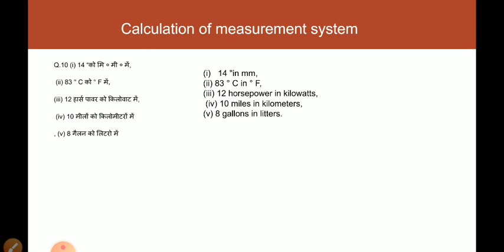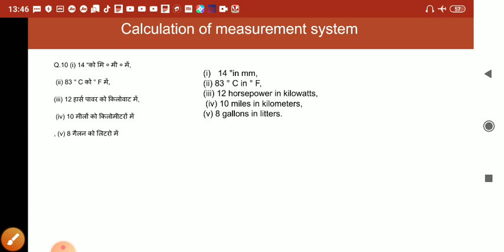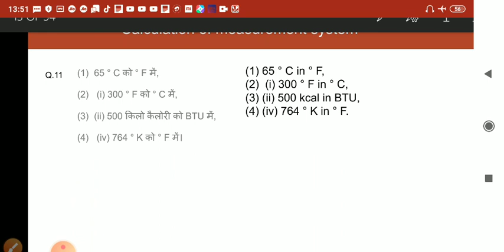Calculation of measurement system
Engineering drawing, Tushar choudhary, projection, iti math , gk , gs, math